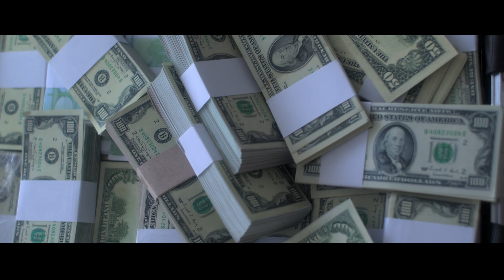Nelma Kodama : La reine de l'argent sale | Bande-Annonce en Français | Netflix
Sortie de prison, Nelma Kodama, négociante notoire sur le marché noir des devises, dévoile le rôle qu'elle a joué dans un scandale de corruption de grande ampleur au Brésil.

Love. Sex. Betrayal. And mountains of dirty cash. Nelma Kodama: The Queen of Dirty Money explores a life filled with challenges, plot twists and luxury,  as it focuses on an unusual character in the world of corruption — one who was able to become prominent in circles that had, until then, been exclusively male. Thanks to her gift for persuasion, Nelma was able to amass millions in cash that was then spent on bribes in Brasília, the nation's capital. She became a national figure when she was arrested while trying to escape — with 200,000 euros hidden in her clothes.

Directed by João Wainer and produced by TX Filmes, Nelma Kodama: The Queen of Dirty Money  was written by Camila Kamimura and produced by Camila Villas Boas and Roberto T. Oliveira, with Carol Amorim and Yara Camargo as executive producers.

Nelma Kodama : La reine de l'argent sale
Bande-Annonce en Français
Netflix

João Wainer

A14 Déconseillé aux moins de 14 ansviolence, criminal acts